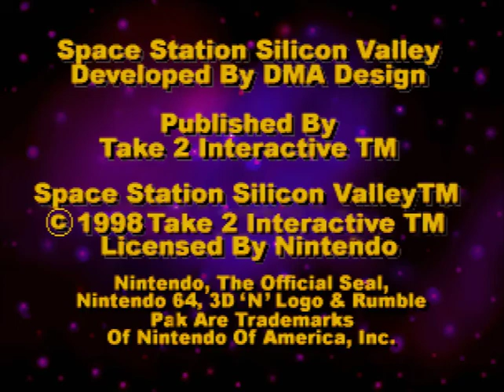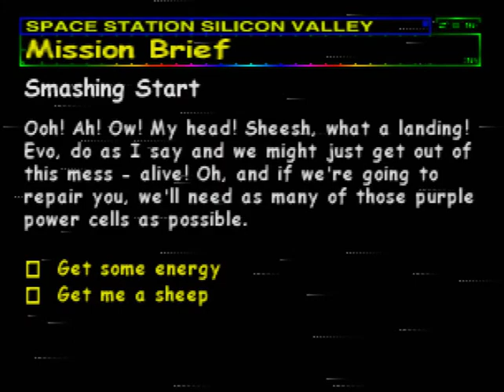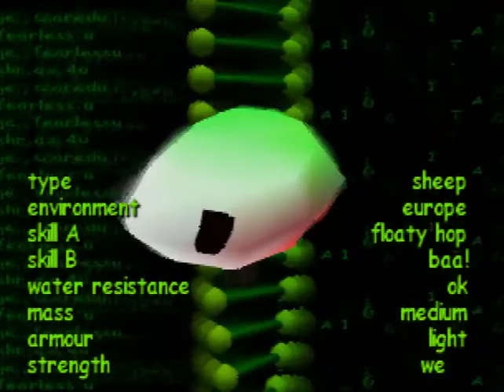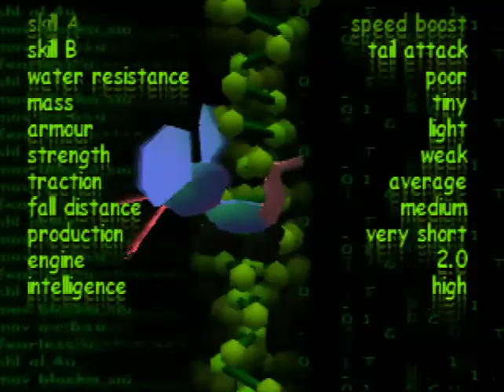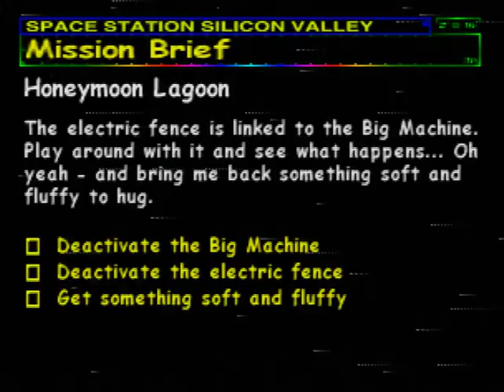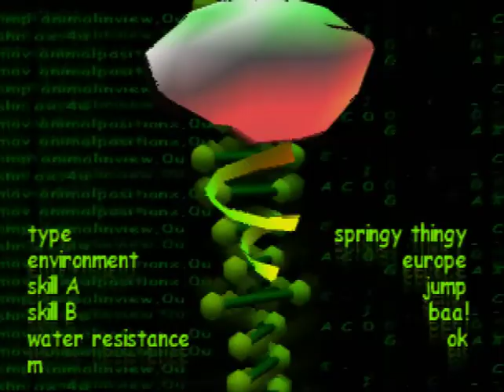Space Station Silicon Valley N64 Intro + Gameplay [No Commentary]